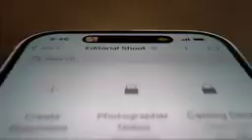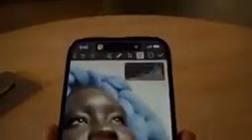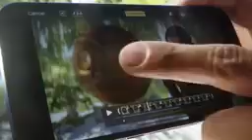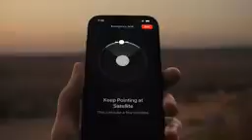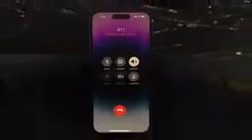iPhone 14 pro max